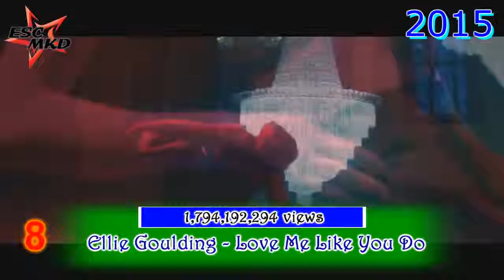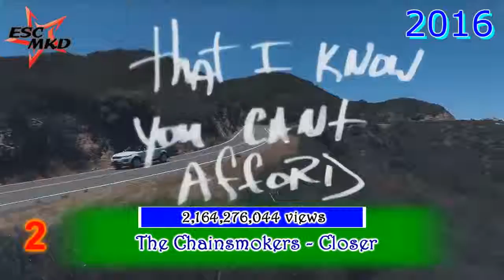Top 10 Most Viewed Music Videos Each Year 2010 2018